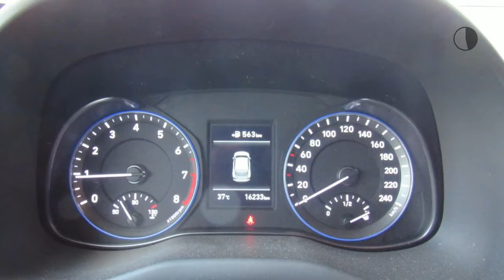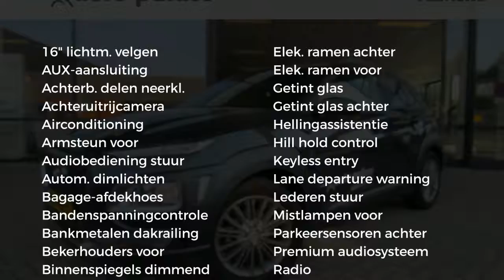Hyundai Kona 1.0 T-GDI 120pk 2WD Fashion